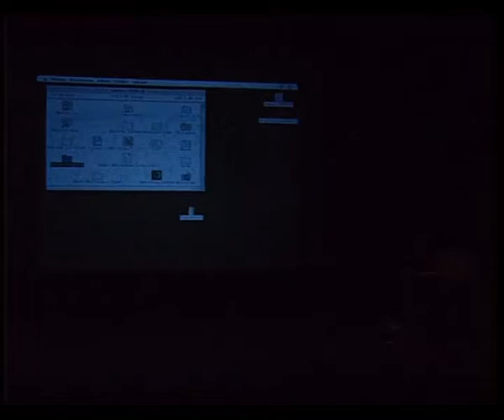VideoFest ‘95 | Multimedia 3: CD-ROM (Excerpt) - German Version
With Stefan Scholze
Moderated by Simon Biggs
Introduction by Mickey Kwella

Hardware. There seems to be a lot of mystery and misconception surrounding the hardware involved in CD-ROM. Stefan Scholze (Author/Development at PixelPark) will present a detailed introduction to hardware, dealing both with a typical multimedia production setup and the actual manufacturing process of the CD itself. Software. The heart of any interactive multimedia product is the system that controls its interactive possibilities. In this respect interactive multimedia production relies on the development of custom soft­ware designed specifically for particular projects. Two presenters, Simon Biggs, London artist, Course Leader in Digital Arts at Academy Minerva, Groningen, Holland and guest curator for the Videofest Multimedia Program and Stefan Scholze, will make presentations outlining the primary issues in developing software for CD-ROM as well as giving an overview of the commercial softwares available for multimedia production. Artware. This term outlines works of computer generated art. Four artists will present three projects via large scale projection (see next page), they will defend form and content and will explain the concepts for navigation. Dieter Daniels of the Hochschule für Grafik und Buchkunst Leipzig will have a critical look at these works which are at the audiences disposal in the exhibition. translmagine, Die mediale Pumpstation; art intact 1, "Flora Petrinsularis"; Doors of Perception